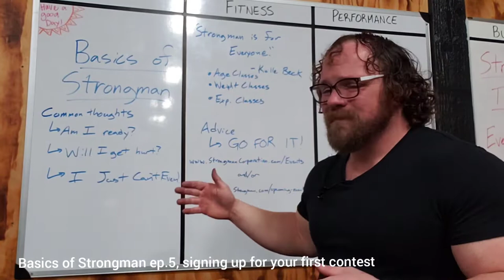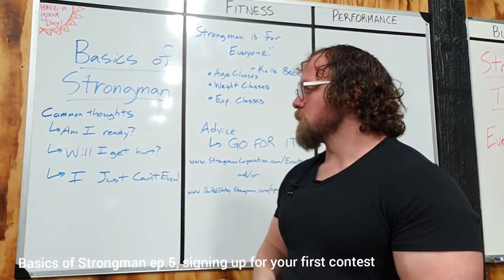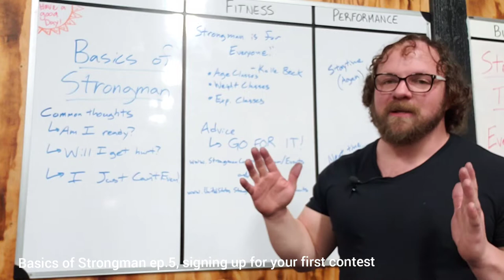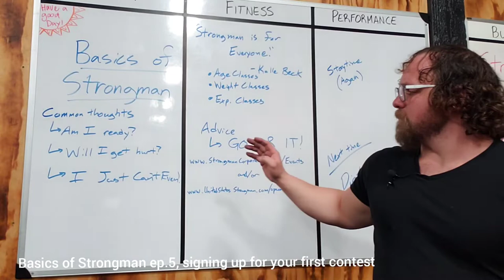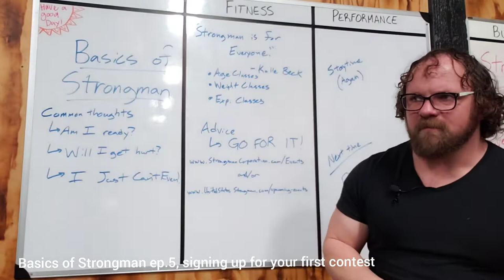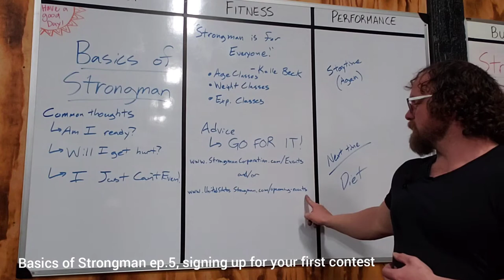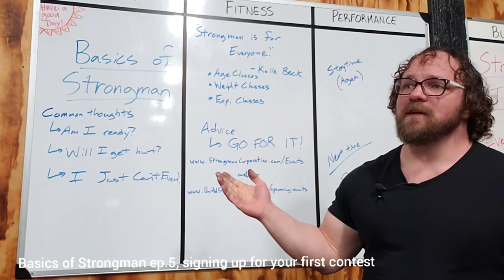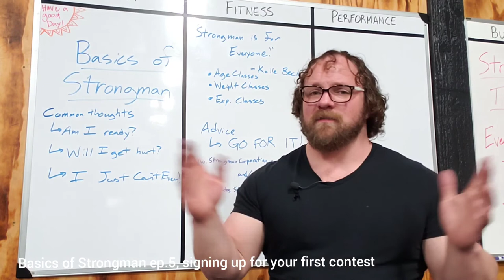Basics of Strongman ep.5, signing up for your first contest